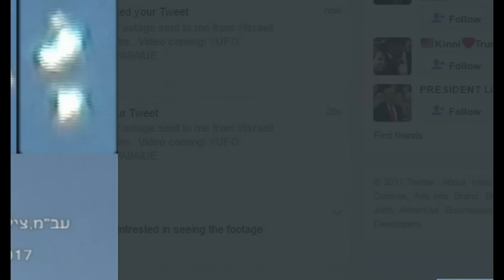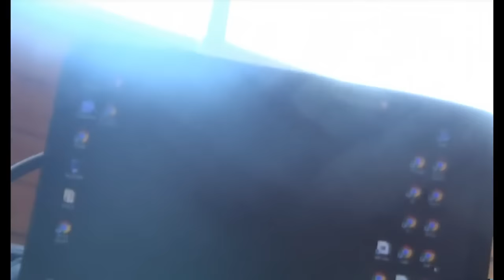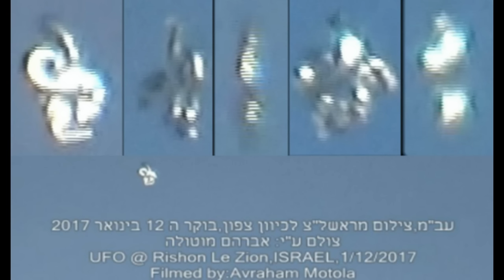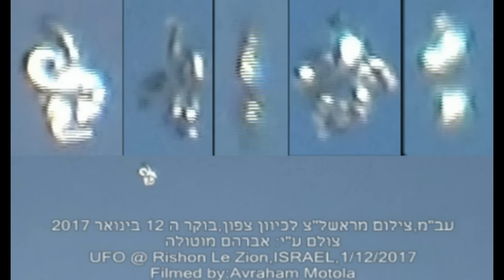WHAT IS THIS HUGE MYSTERY OBJECT APPEARS ABOVE ISRAEL(Dahboo7 )